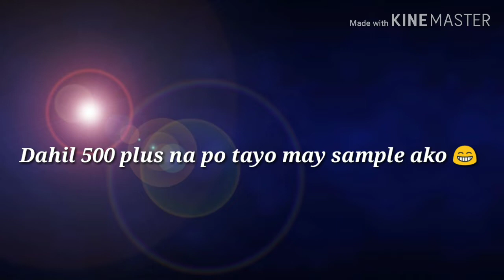500+ STAY CONNECTED